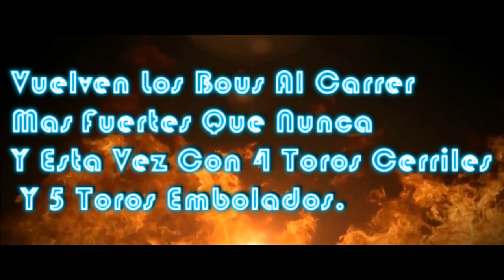Meliana Especial Sergio Centelles 2021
Exhibición de Recortadores Jóvenes Promesas de nuestra C. Valenciana. Con un Novillo de Guarismo 8. De la Mítica Ganadería Castellonense de Sergio Centelles. Y A Continuación Exhibición de Cuatro toros Cerriles de las Ganaderías Gerardo Ortega, El Torero, Sergio Centelles y Torrealta.

¿Te gustan nuestros vídeos? ¡Estás en el canal indicado! Podrás ver toros en las calles, en las plazas, concursos en varias modalidades como recortes o anillas, entre otras.